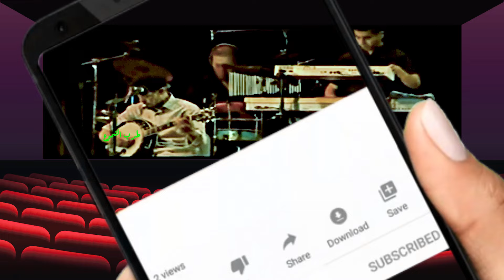ناس الغيوان / مهمومة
"مهمومة" هي أغنية حزينة لفرقة ناس الغيوان . تتميز الأغنية بلحنها المؤلم وغناءها العاطفى وكلماتها المؤثرة التي تتعمق في موضوعات الشوق والحزن والتأمل.
إن عمق الأغنية العاطفي وألحانها الجذابة يجعلها قطعة بارزة في ذخيرة ناس الغيوان، حيث تعرض قدرة الفرقة على مزج موسيقى شمال إفريقيا التقليدية مع الأحاسيس المعاصرة. تظل "مهمومة" عملًا كلاسيكيًا خالدًا، ومحبوبًا من قبل المعجبين بسبب مشاعرها الخام وجمالها المؤلم.
طرب الشموع
tarab echoumou3#